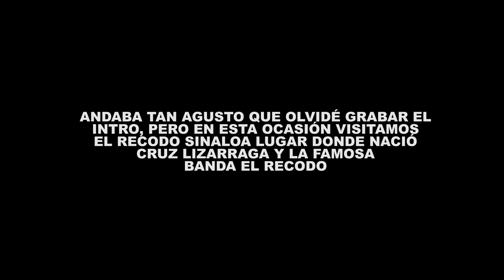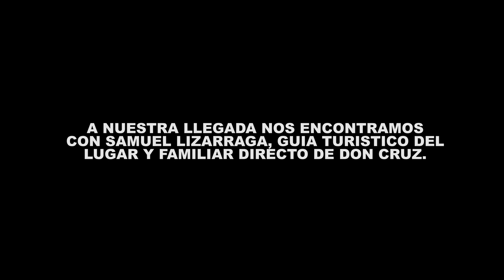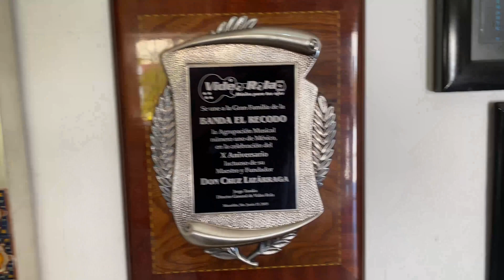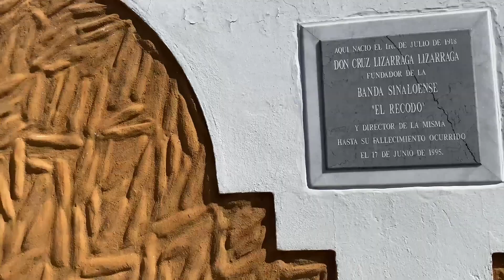Visité El Recodo Sinaloa ¡Aquí surgió la Banda El Recodo!